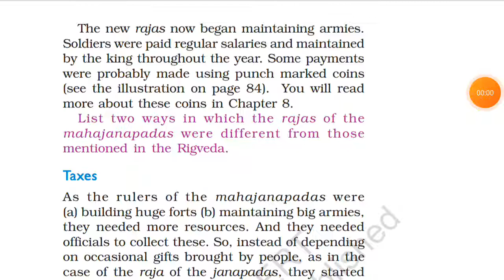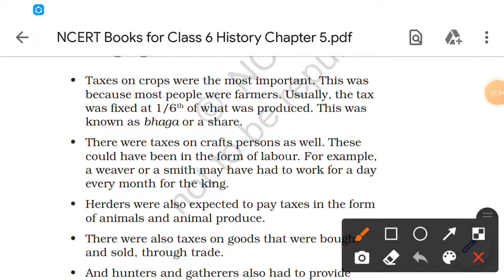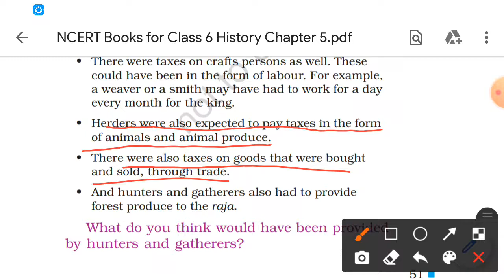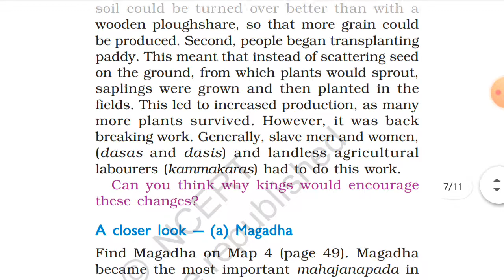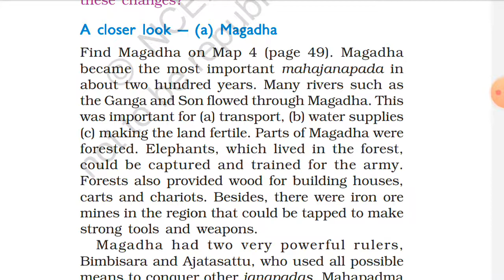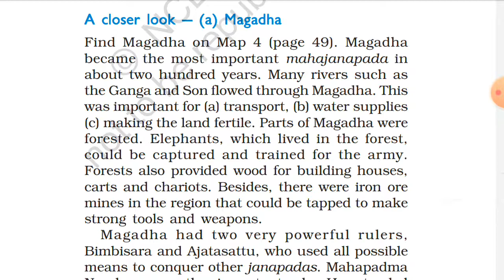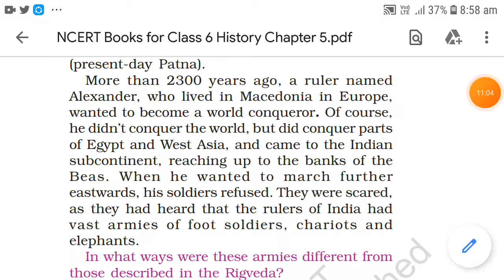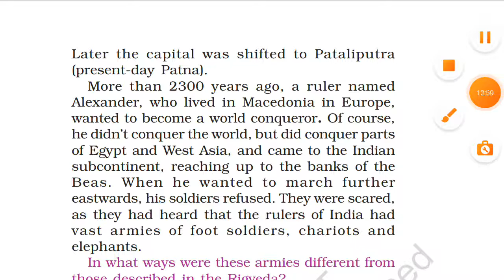Class 6th S.S.T NCERT (History) Ch-3 Kingdoms Kings And A Early REPUBLIC Part-2 Explanation